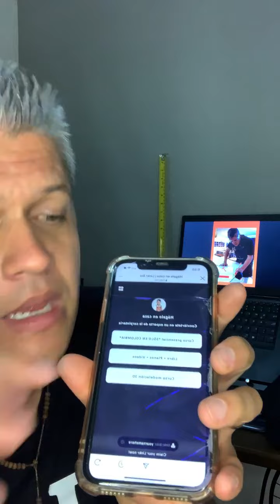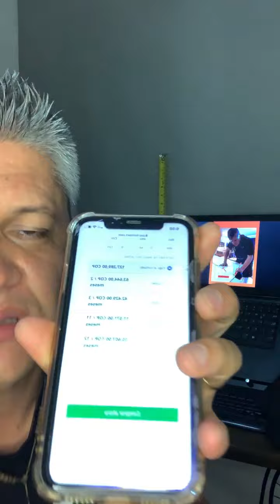Instructivo del libro 📕 de carpintería 🔨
⚡️⚡️⚡️Curso Carpinteria para NO Carpinteros